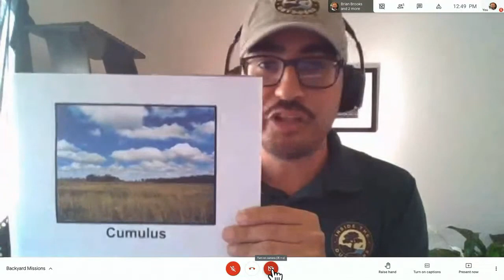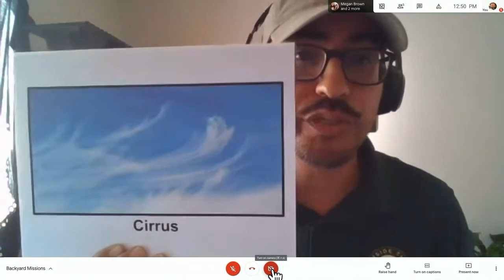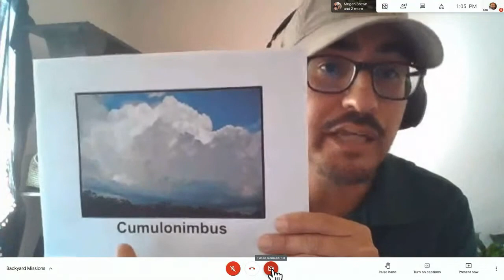Backyard MIssions - Water and Clouds (2-17-2021)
Join our friends from Inside the Outdoors as they tell us all about the "Water and Clouds!"